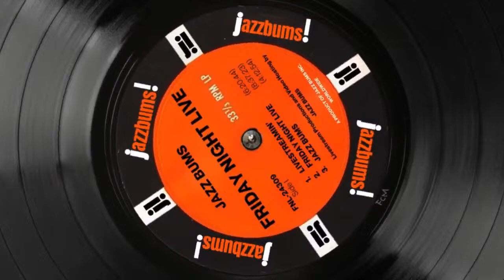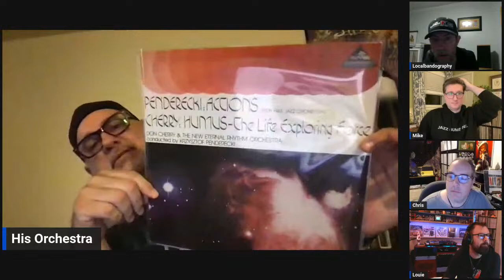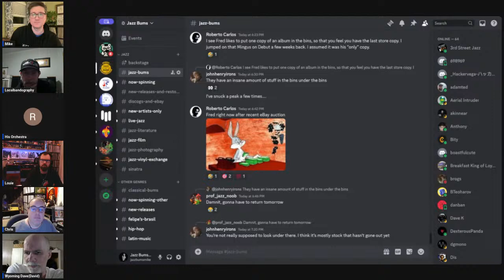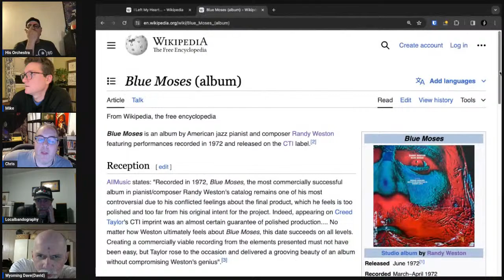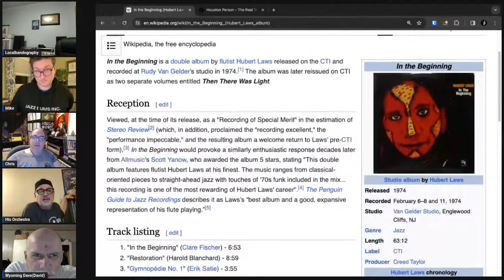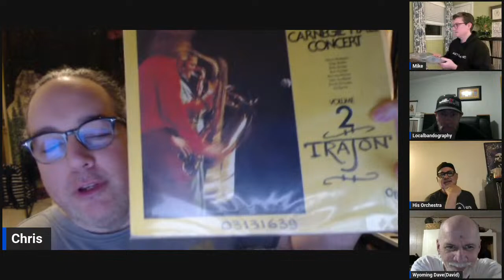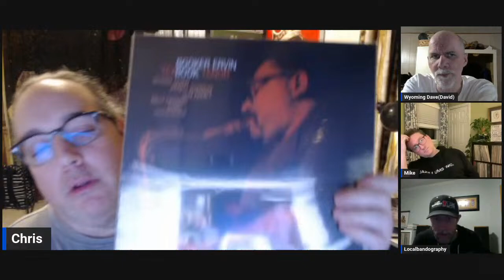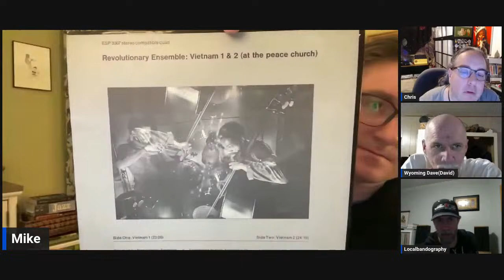Friday Night Live - Felipe Sings the Blues